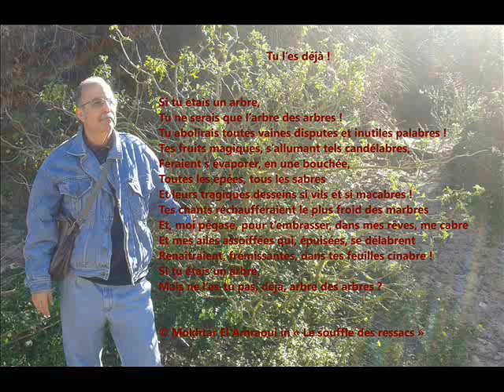Mokhtar El Amraoui lisant son poème TU L'ES DÉJÀ !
Tu l’es déjà !

Si tu étais un arbre,
Tu ne serais que l’arbre des arbres !
Tu abolirais toutes vaines disputes et inutiles palabres !
Tes fruits magiques, s’allumant tels candélabres,
Feraient s’évaporer, en une bouchée,
Toutes les épées, tous les sabres
Et leurs tragiques desseins si vils et si macabres !
Tes chants réchaufferaient le plus froid des marbres
Et, moi pégase, pour t’embrasser, dans mes rêves, me cabre
Et mes ailes assoiffées qui, épuisées, se délabrent
Renaîtraient, frémissantes, dans tes feuilles cinabre !
Mais ne l’es-tu pas, déjà, arbre des arbres ?

© Mokhtar El Amraoui in « Le souffle des ressacs »